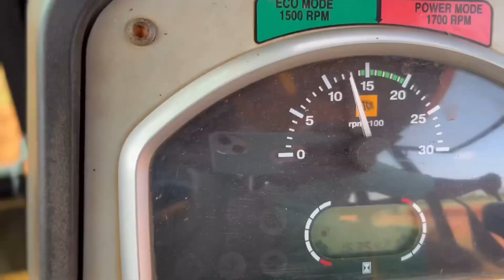JCB 3dx pipeline work